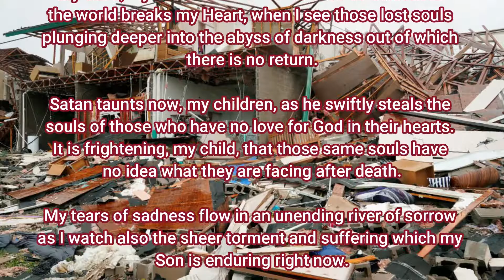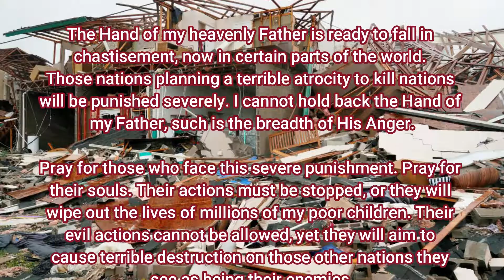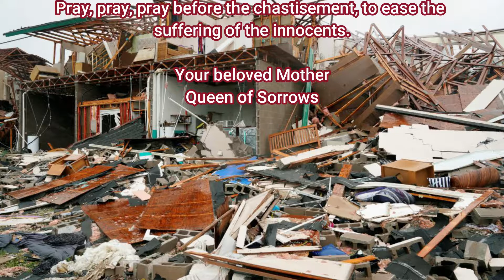Chastisements To Take Place